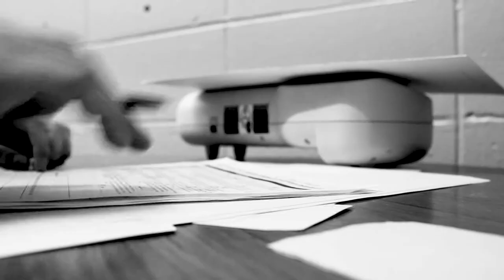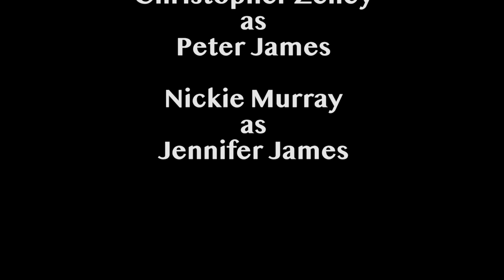The Case of Jennifer James